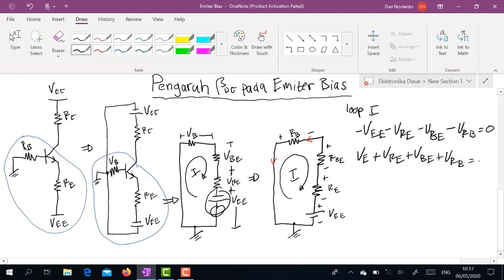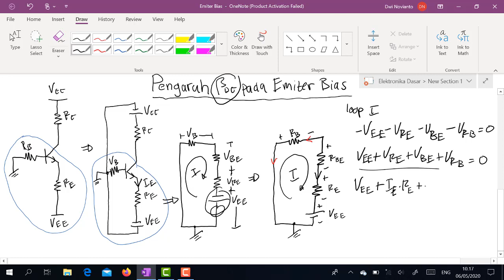Pengaruh Beta DC terhadap IC dan VCE pada Bias Emmitter - Elektronika Dasar #33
Pembuktian pengaruh Beta DC terhadap nilai VCE dan IC pada rangkaian Bias Emmittor